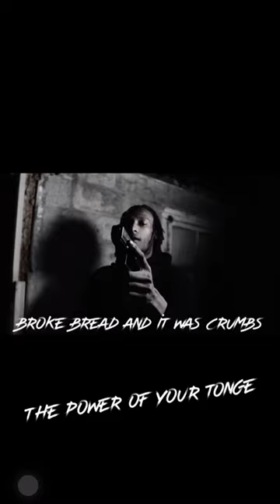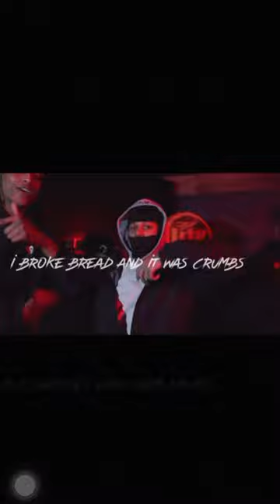Power of your tongue ~LongLiveBabyJ